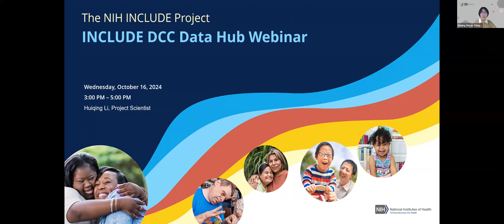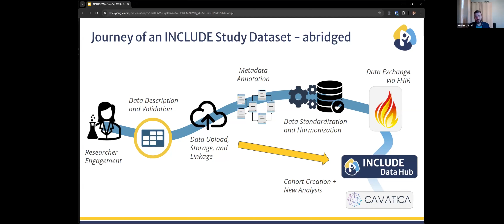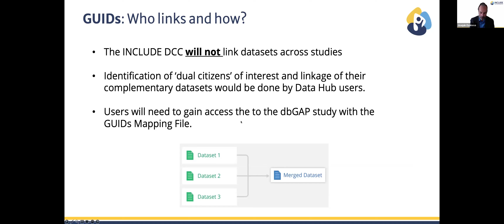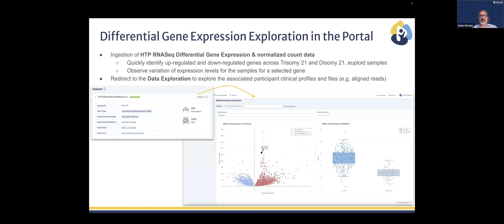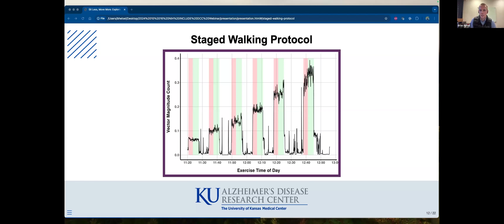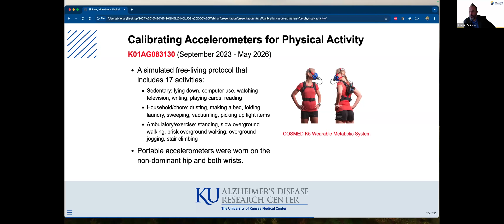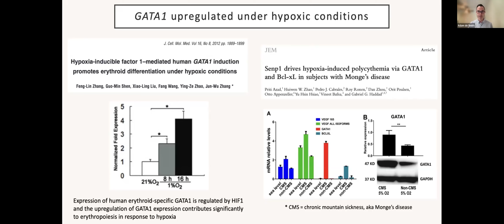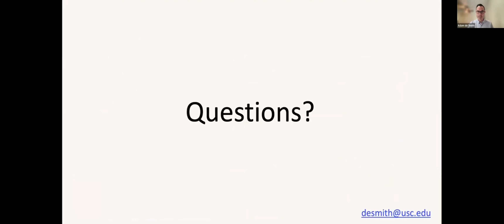Fall 2024 - INCLUDE Data Hub Webinar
The NIH INCLUDE Project (INvestigation of Co-occurring conditions across the Lifespan to Understand Down syndromE) Data Coordinating Center team hosted a virtual INCLUDE Data Hub webinar on Wednesday, October 16, 2024 at 3:00 p.m. - 5:00 p.m. ET.